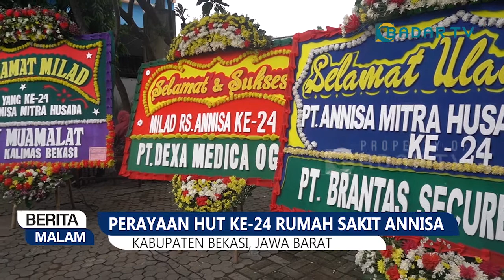Perayaan HUT Ke-24 Rumah Sakit Annisa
BERITA MALAM, BADAR TV - Di usia ke 24 tahun, rumah sakit annisa menggelar perayaan ulang tahun dengan menerapkan protokol kesehatan yang ketat. Pada miladnya kali ini, rumah sakit annisa diharapkan  semakin maju dan dapat memberikan pelayanan yang terbaik untuk masyarakat.

Badar TV juga bisa disaksikan di Apps Genflix